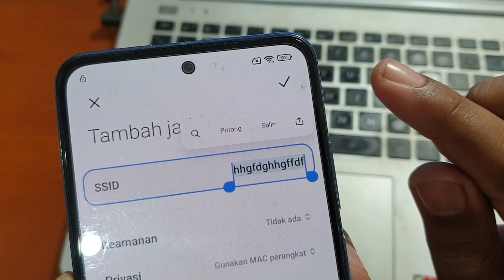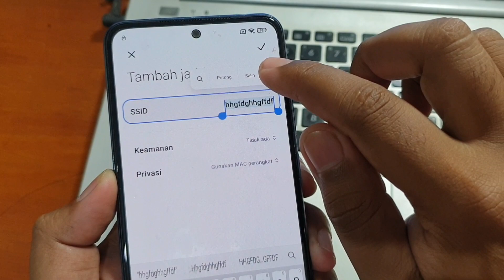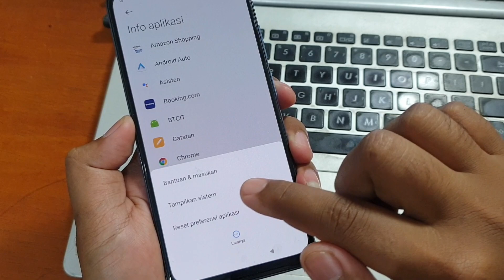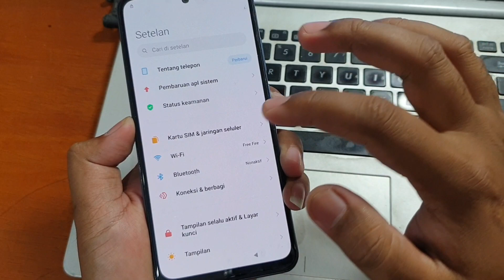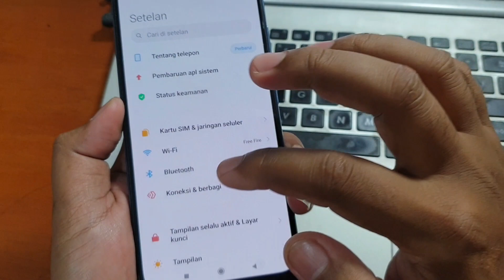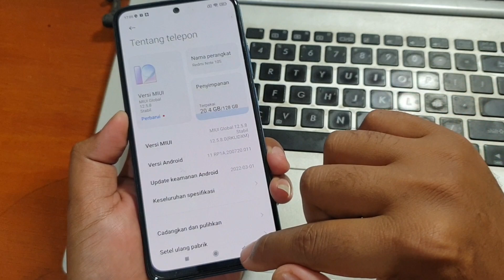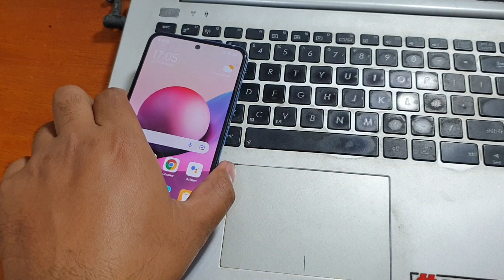Cara Bypass Frp Redmi Note 10s Lupa Akun Google Tanpa Komputer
Bypass Frp Redmi Note 10s Lupa Akun Google Tanpa Komputer. Mudah-mudahan tutorial diatas membantu, jangan lupa sisihkan sedikit hasil nota anda untuk amal agar rizki kita semua tetap lancar jaya, jangan lupa juga subscribe channel MAGELANG FLASHER untuk update tutorial selanjutnya.